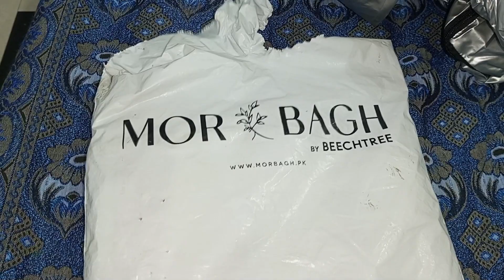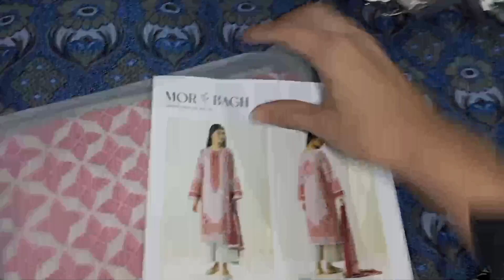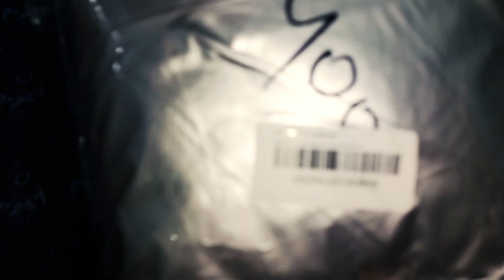bhabhi ko birthday pe gift q ni dia||shopping from daraz|waterproof washing machine cover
hlo everyone in today's vlog
bhabhi ko birthday pe gift q ni dea|| bachon ko khush kese kea jae||waterproof washing machine cover